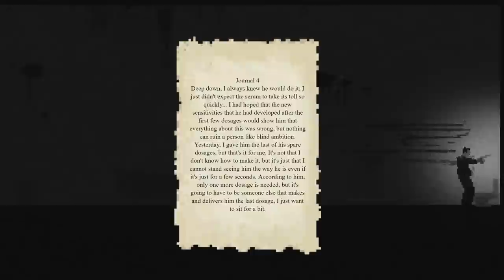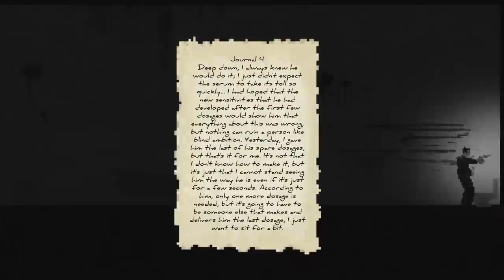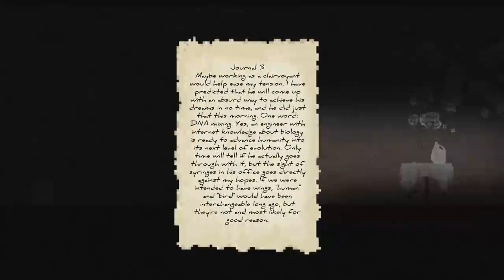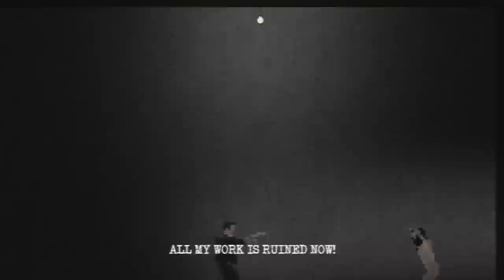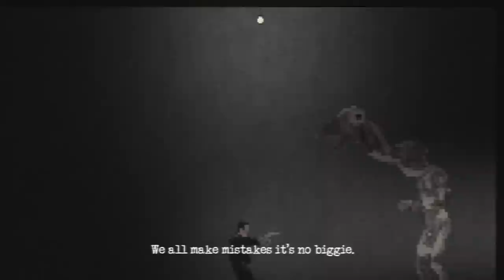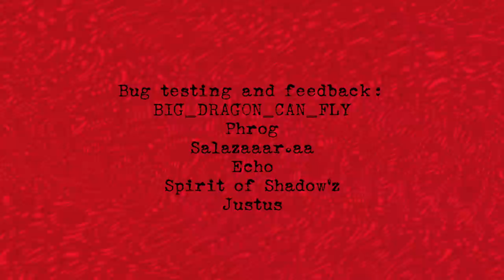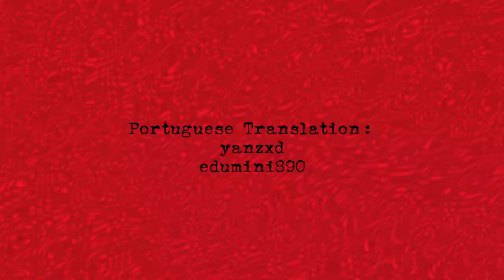He Needs His Medicine - Give A Monster His Medicine, All He Wants Is His Last Dose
He Needs His Medicine is a horror game about giving a strange monster his last dose because he really needs his medicine.

"Thanks doc."